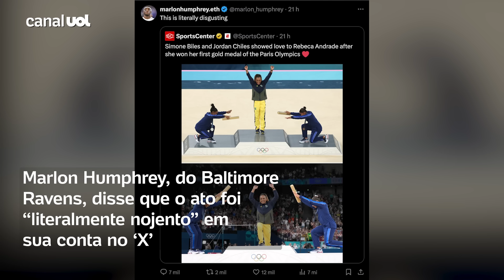Rebeca Andrade é reverenciada por Biles, e astro da NFL critica gesto e chama de 'nojento'; confira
A repercussão da reverência das adversárias a Rebeca Andrade no pódio desta segunda-feira, em Paris, não ganhou apenas elogios. Astro da NFL, Marlon Humphrey, do Baltimore Ravens, disse que o ato foi "nojento" em sua conta no 'X' (antigo Twitter). Imediatamente, o atleta do futebol americano foi criticado, em português e em inglês, por centenas de pessoas.